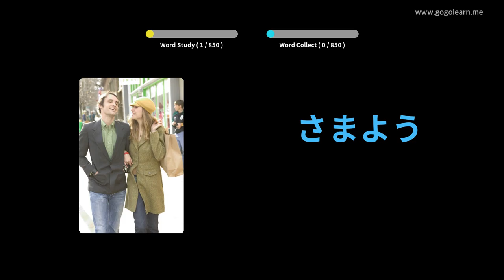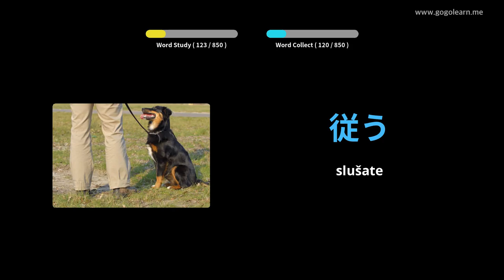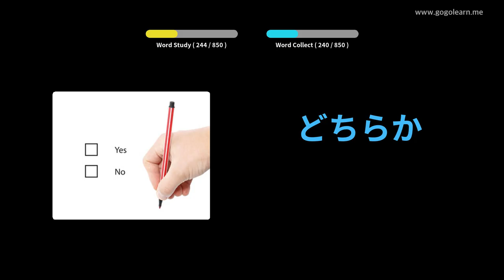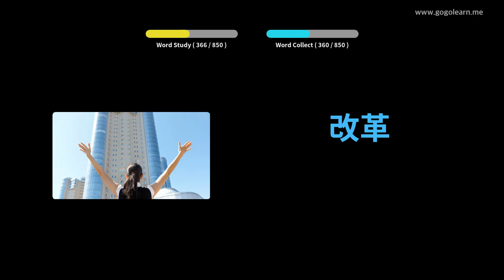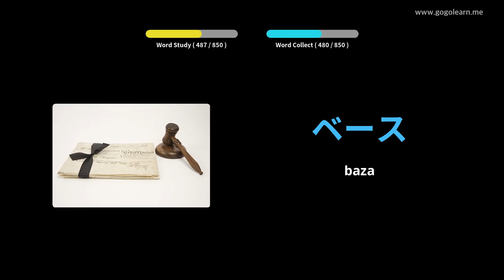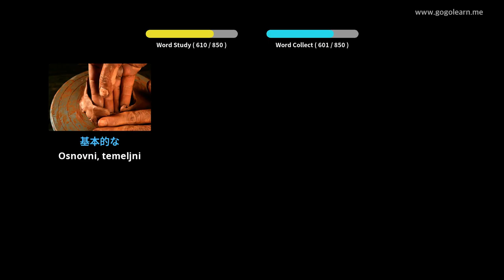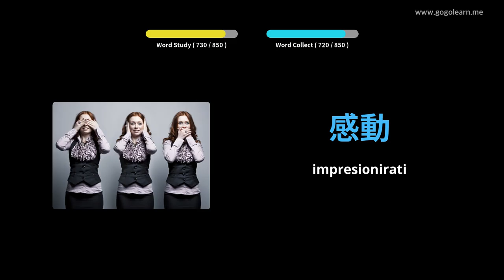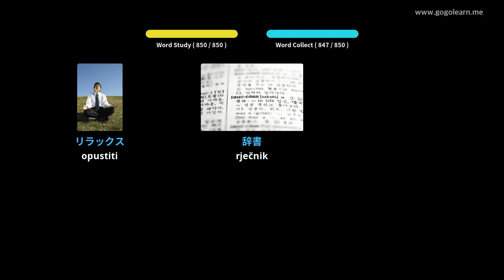Srednja škola japanskog vokabulara | Golearn